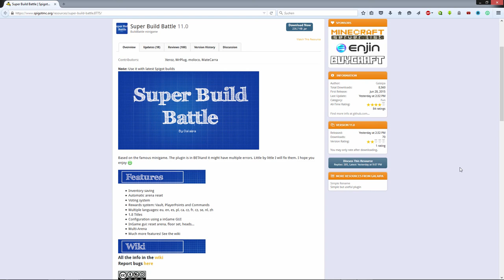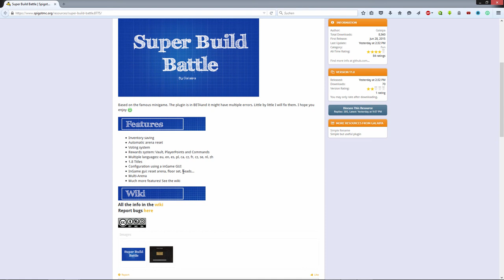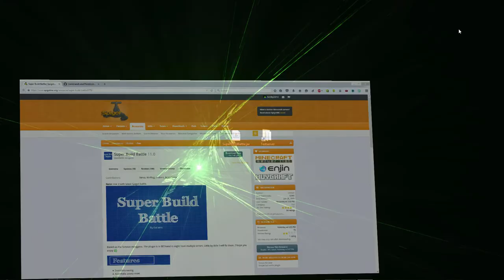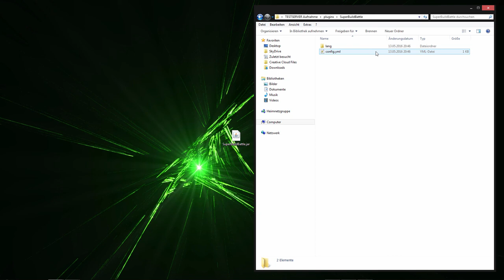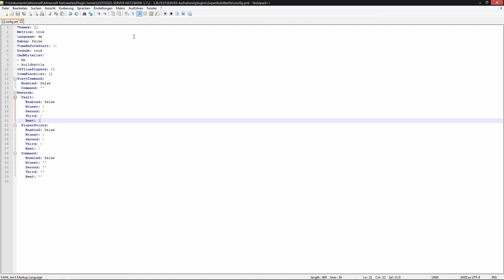Minecraft Bukkit Plugin Master Builders Tutorial/Review | 1.8 - 1.9 | Windows | FullHD | German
★ Mit diesem Plugin könnt ihr den Gamemode MasterBuilders auf euren eigenen Server bringen!

★ Entwickler: Galaipa

★ Skype: herbystarlp